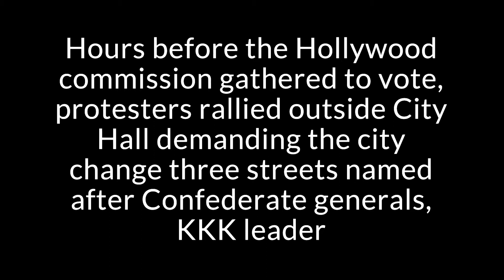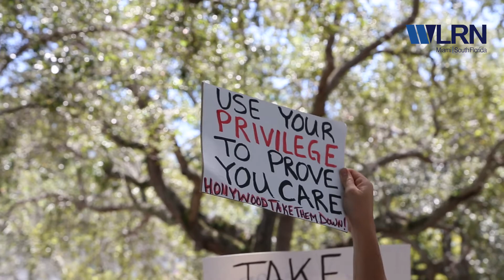Protesters Demand Change of Hollywood Confederate Street Names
Hours before the Hollywood commission gathered to vote, protesters rallied outside City Hall demanding the city change three streets named after Confederate generals, KKK leader. read/hear more